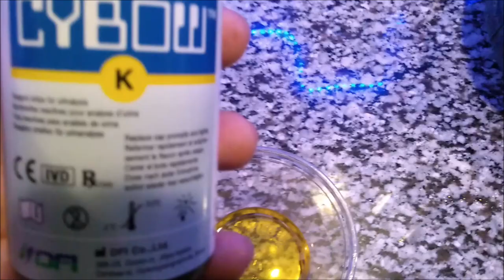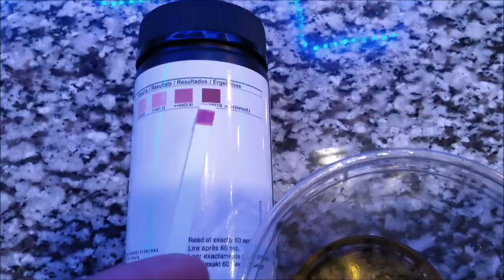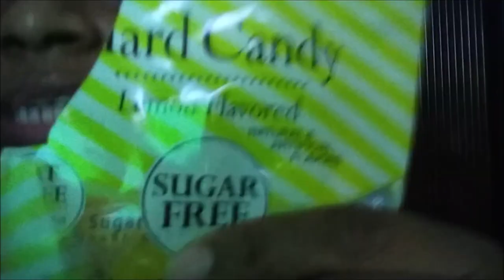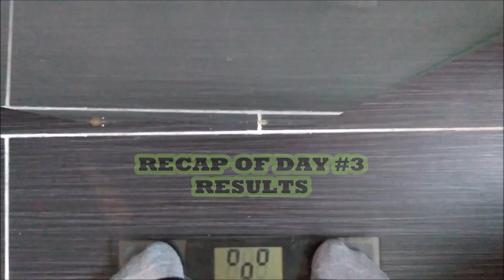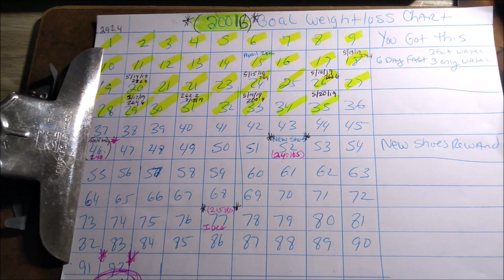WATER FASTING DAY #4 RESULTS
TODAY IS THE DITL OF A WATER FAST AND DAY 4 RESULTS.

I WILL BE SHARING MY OBESE WEIGHT LOSS JOURNEY STARTING OUT JUST ABOUT 300LBS

BUFFALO NY,14215

Please go support both of my prince's channel's
  RIZZY'S WORLD